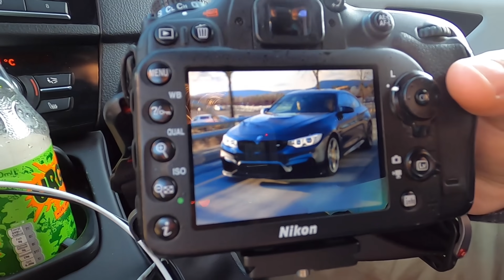Rollingshots og treff / VLOG 20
Tusen takk til alle som liker og deler !! Det settes utrolig stor pris på !